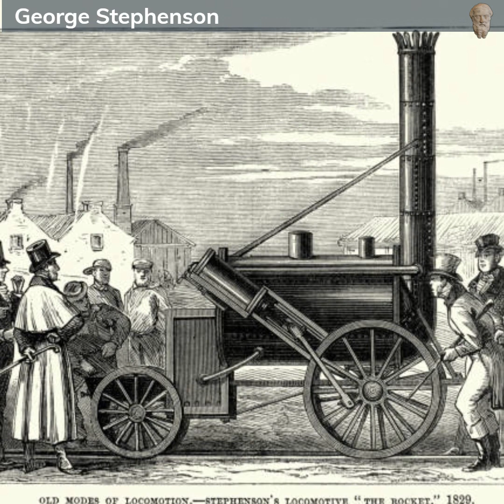George Stephenson - Father of the Railways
George Stephenson was a pioneer in steam locomotion, he revolutionized transportation in the 19th century. Born in 1781, he built the world's first successful steam locomotive, "Locomotion No. 1." Stephenson's Stockton and Darlington Railway became the first public railway to use steam locomotives, catalyzing the Industrial Revolution.